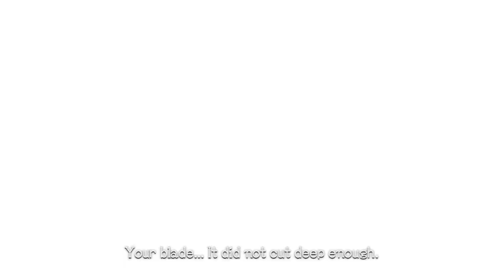Xenoblade Chronicles DE, Part 3, Tephra Trekin'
Getting on with the plot, and then getting off the plot entirely for a bit, just a bit though. :P